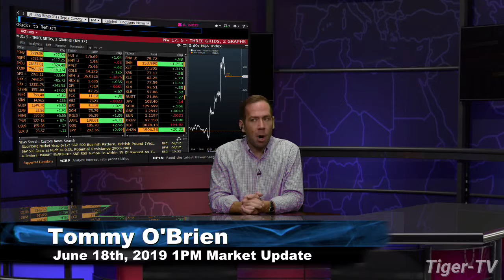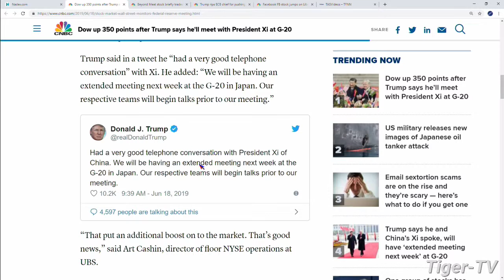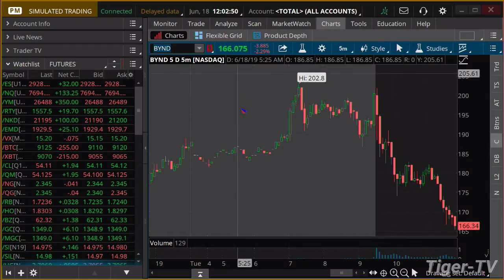June 18th, Noon ET Market Update with Tommy O'Brien on TFNN